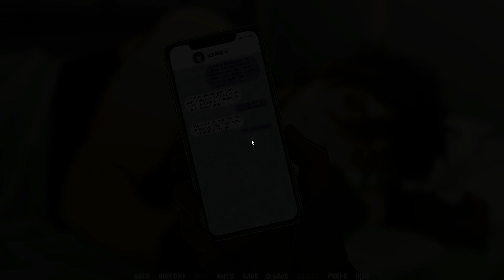Naruto Shinobi Lord – Version 1.0.15 pc Gameplay #13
Naruto Shinobi Lord – Version 1.0.15 pc  Gameplay